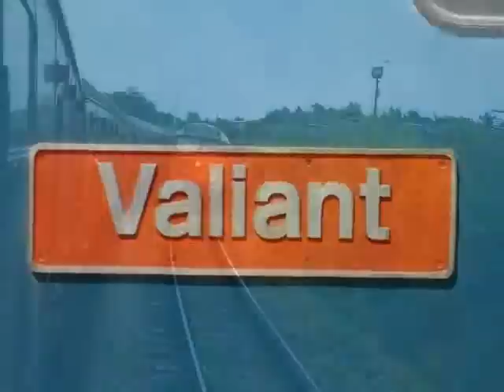East Lancashire Railway Diesel Week 2008